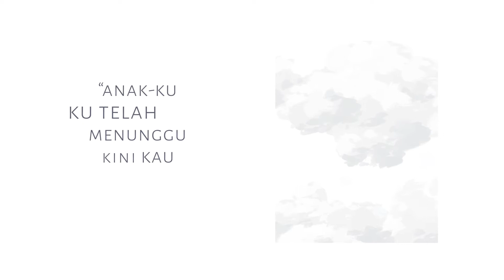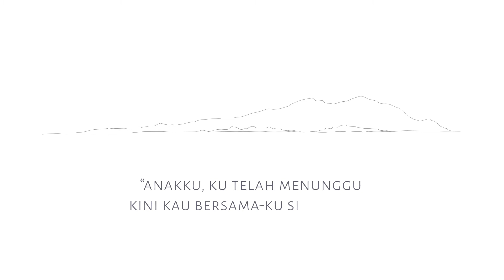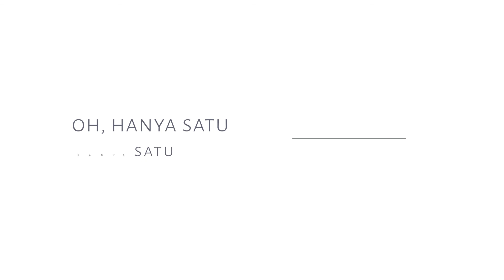Stephen Erastus - Hanya Satu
Satu-satunya harapan yang ingin kudapatkan
Melihat senyum di wajah-Mu
Ketika kubertemu dengan-Mu
Kau katakan padaku bangganya Engkau kepadaku
"Anak-Ku Ku t'lah menunggu kini kau bersama-Ku slamanya"

Hanya satu hanya satu Engkau saja yang melengkapiku
Kau menyempurnakan hidupku
Sungguh ku mau diam di dalam-Mu

Lyric & music: @stephenerastus
Strings Arrangement: @wishnudewanta
Mixing: @renedmar
Mastering: @dimaspradipta
Cover & video lyric: @pananaart

Copyright by ParadokS People @2021